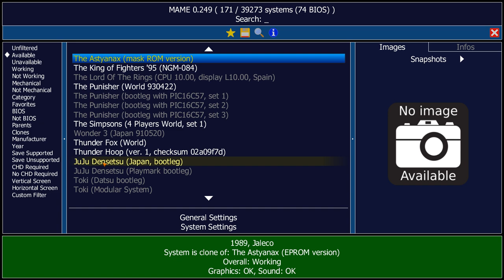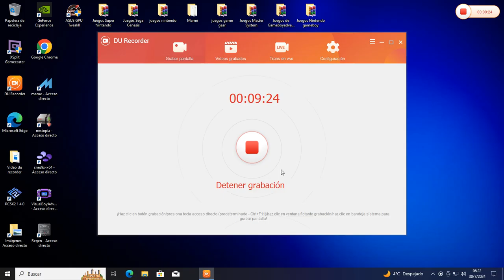Thunder Hoop (Arcade) 1992 gameplay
hola en este juego vamos disparando contra mounstros.

emulador mame